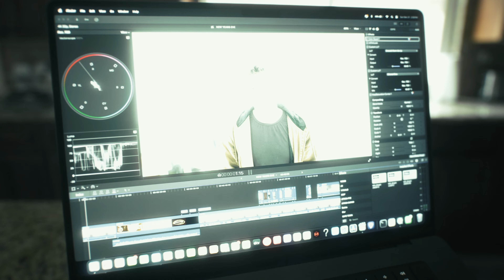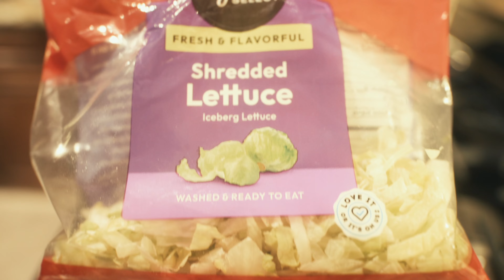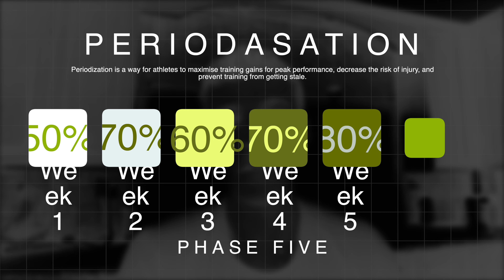PULL WORKOUT / FOOD || RYAN BOMMARITO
Here Is What A Pull Workout Looks Like For Me, Along With Some Meals I Eat Throughout The Day...Enjoy

TIMESTAMPS
0:00 Intro
3:10 Meal #1
6:24 Talking
9:15 Editing Graphics // CCreation
11:46 Workout
13:50 Outro

My channel is about fitness, travel, workouts, nutrition, tips, and bodybuilding